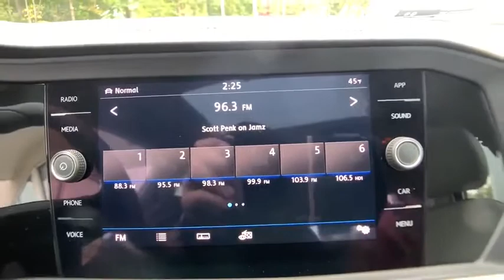2019 Volkswagen Jetta Troy, Albany, Schenectady, Clifton Park, Latham, NY V22919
Sage Green Metallic N 2019 Volkswagen Jetta available in Troy, New York at Cooley VW Mazda. Servicing the Albany, Schenectady, Clifton Park, Latham, NY area.

Sage Green Metallic 2019 Volkswagen Jetta SEL FWD 8-Speed Automatic with Tiptronic 1.4L TSI Gray Artificial Leather.brbr40/30 Highway/City MPG
Wheels: 16 Two-Tone Rama Black,Heated Front Comfort Seats,Perforated V-Tex Leatherette Seat Trim,Radio: Composition Media w/8 Touchscreen,Monster Mats w/Logo Rubber Mats Kit (Set of 4),Heavy Duty Trunk Liner w/VW CarGo Blocks,4-Wheel Disc Brakes,9 Speakers,Air Conditioning,Electronic Stability Control,Front Bucket Seats,Front Center Armrest,Leather Shift Knob,Tachometer,ABS brakes,Automatic temperature control,Brake assist,Bumpers: body-color,CD player,Delay-off headlights,Driver door bin,Driver vanity mirror,Dual front impact airbags,Dual front side impact airbags,Front anti-roll bar,Front dual zone A/C,Front reading lights,Front wheel independent suspension,Fully automatic headlights,Heated door mirrors,Heated front seats,Illuminated entry,Low tire pressure warning,Occupant sensing airbag,Outside temperature display,Overhead airbag,Overhead console,Panic alarm,Passenger door bin,Passenger vanity mirror,Power door mirrors,Power moonroof,Power steering,Power windows,Radio data system,Rain sensing wipers,Rear anti-roll bar,Rear reading lights,Rear seat center armrest,Rear window defroster,Remote keyless entry,Speed control,Speed-sensing steering,Split folding rear seat,Steering wheel mounted audio controls,Telescoping steering wheel,Tilt steering wheel,Traction control,Trip computer,Variably intermittent wipers,Front beverage holders,Auto-dimming Rear-View mirror,Distance-Pacing Cruise Control,AM/FM radio: SiriusXM,Exterior Parking Camera Rear,Auto High-beam Headlights,Blind spot sensor: Active Blind Spot Monitor active,Emergency communication system: VW Car-Net